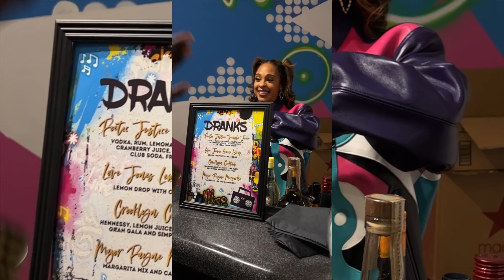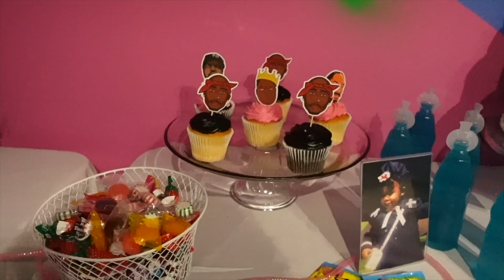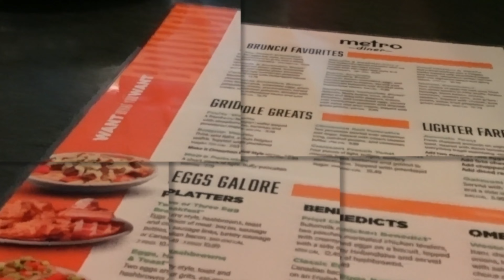90's Birthday Celebration In Atlanta, Georgia & Quick Trip To Tampa, Florida VLOG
Self-Love Manual available now